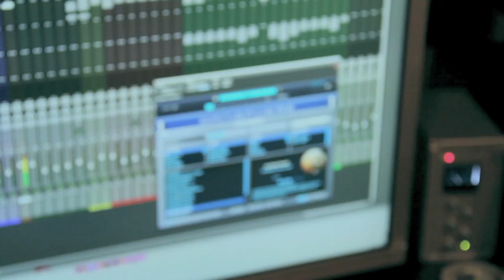Periphery - A preview of the New Album!!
This is it dudes and dudettes!  Well, maybe not dudettes, lets not kid ourselves...
This is what the album is going to sound like.  If there was ever a 15 second clip to base what the album is really going to sound like, this is it!